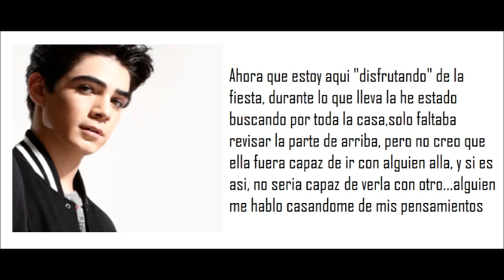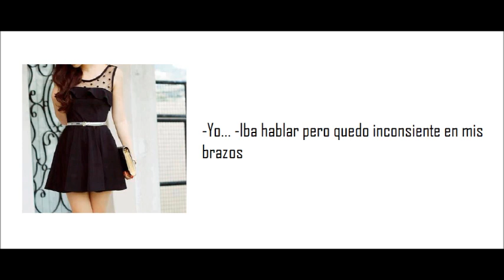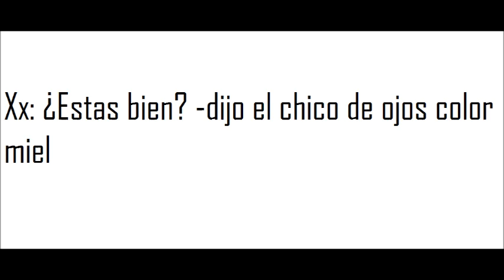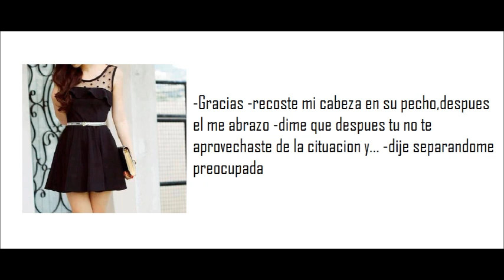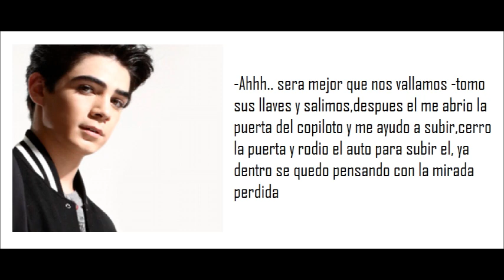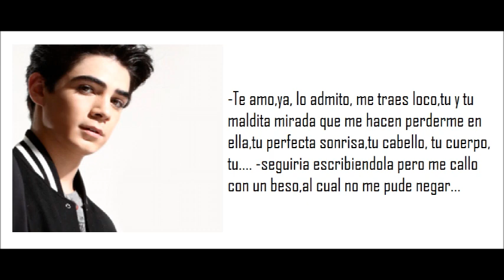"Cambiando a la Nerd" Jos Canela & Tu Capitulo 10